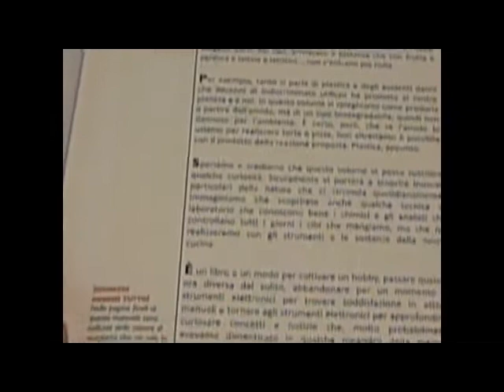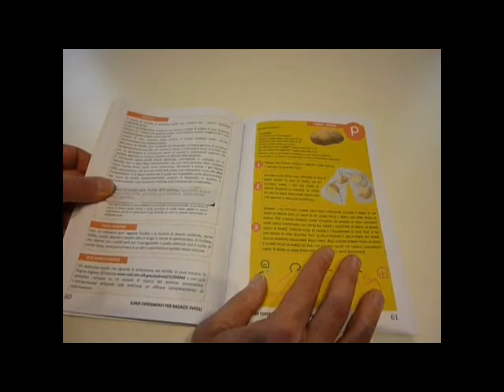Esperimenti per ragazzi svegli. Libro pratico dedicato agli esperimenti scientifici da fare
Esperimento con materiale che si trova in tutte le case. Facili ed intelligenti esperimenti per imparare divertendosi. Libro pratico per esperimenti da fare in modo semplice.

Se leggo dimentico, se vedo ricordo, se faccio imparo!!!